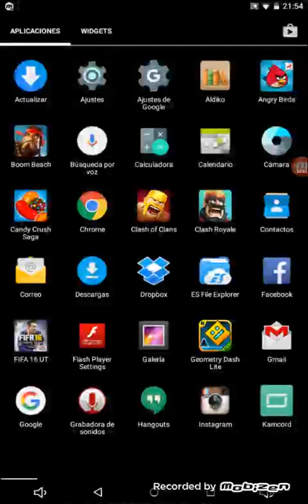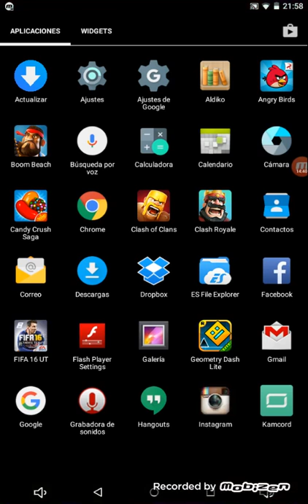Clas royale y candy crashs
Pablo belmonte ortegas